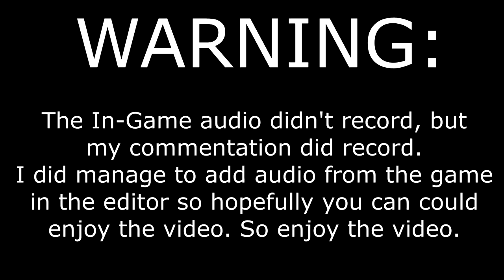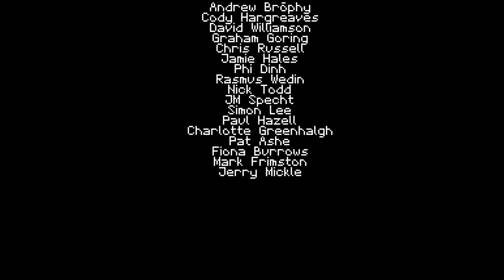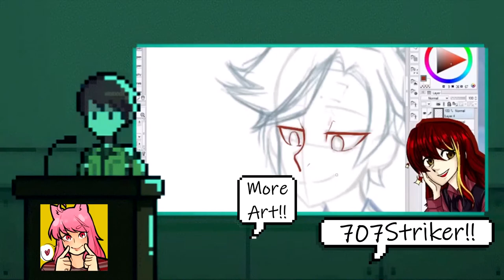Titan Souls ~ Part 6 | THE END!?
A lone adventurer looking for Titan Souls. He must kill them all with just ONE arrow. What will happen and how will it turn out? Join me in this adventure and seek the answer we need. Enjoy the Titans.